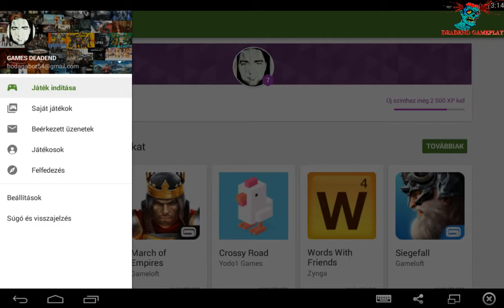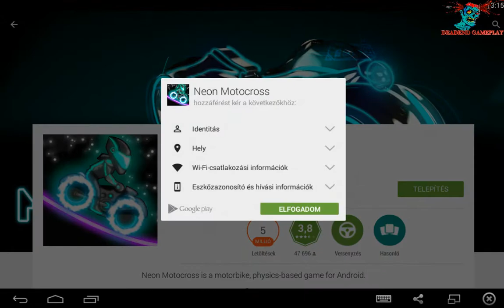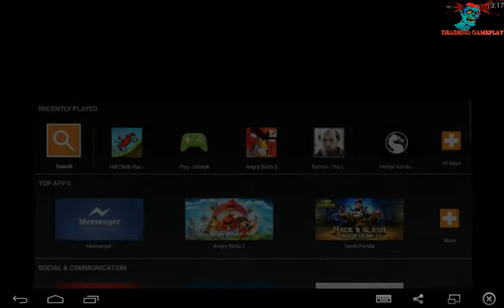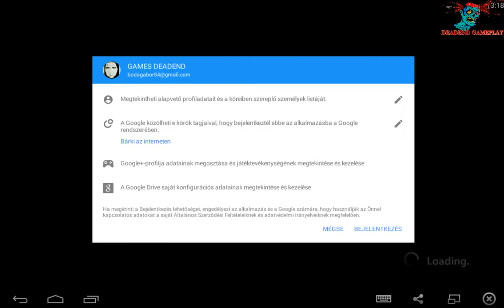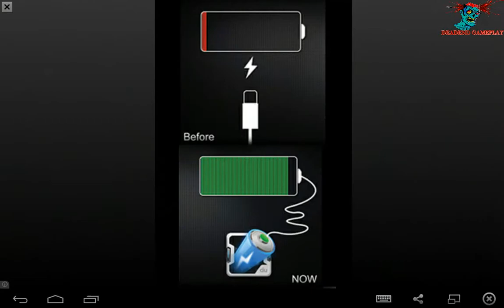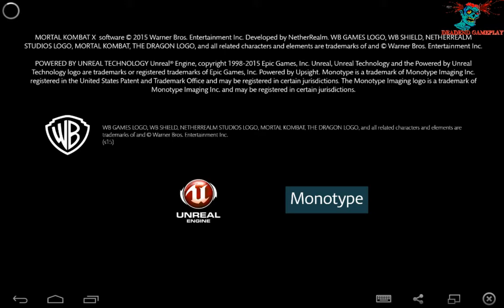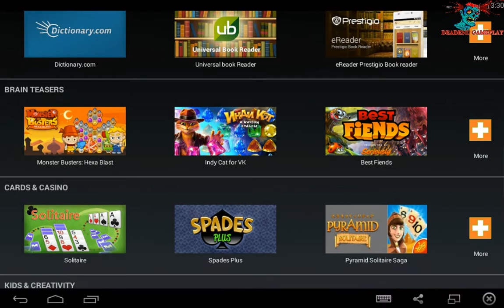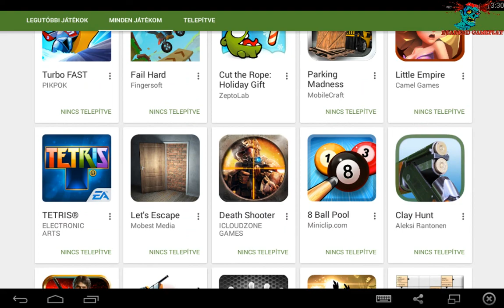BlueStacks Legjobb ANDROID emulátor PC-re!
Üdv sziasztok fiúk lányok ismételten  a csatornámon! A mai videó a ma legjobb elérhető ingyenes ANDRIOD emulátor PC környezetre, ami a bluestacks névre hallgat! Aki szeretne  számítógépen játszani kedvenc android játékaival annak kötelező darab!